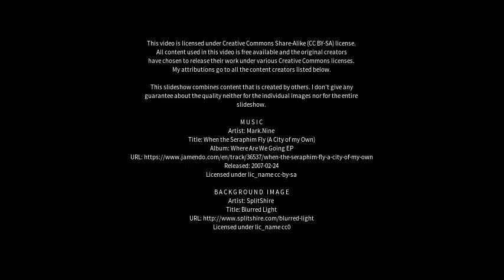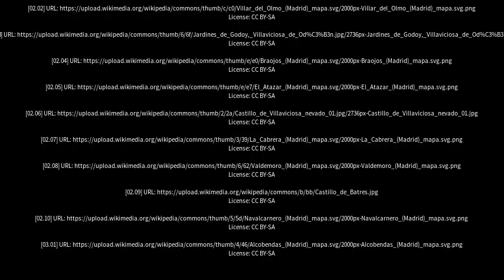Best places to visit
Best places to visit - Villaviciosa de Odón (Spain) Best places to visit - Slideshows from all over the world - City trips, nature pictures, etc.